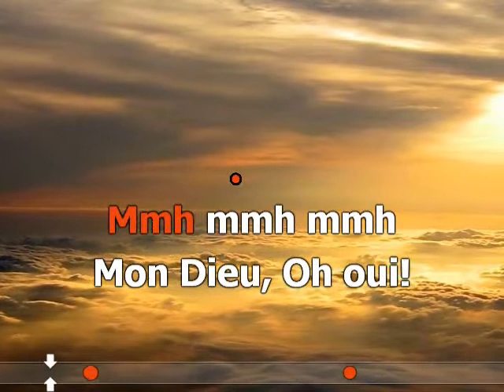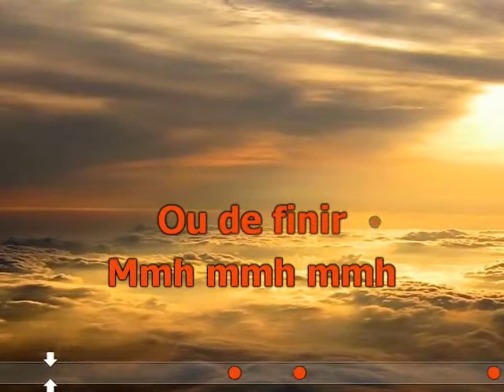Mon Dieu (soprano)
Musique Charles Dumont - Paroles Michel Vaucaire.
Version karaoké pour chorale (solo + 3 voix femmes +.1 voix hommes)
Pupitre :soprano